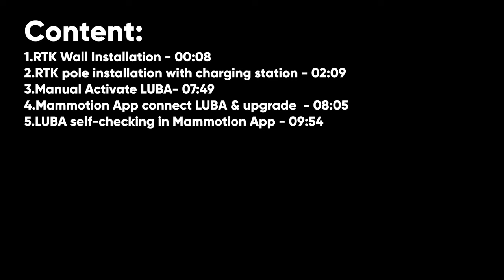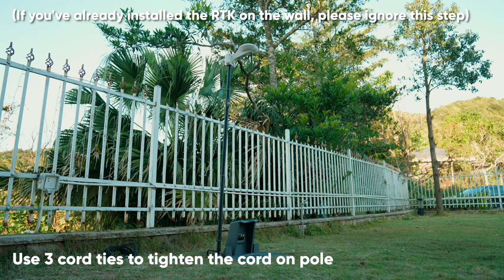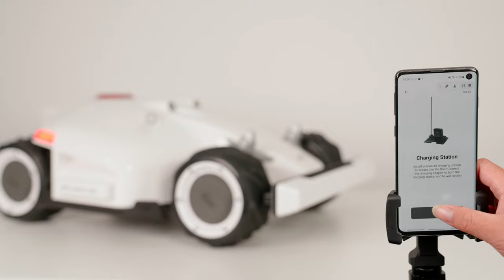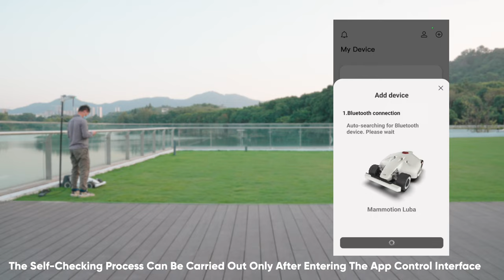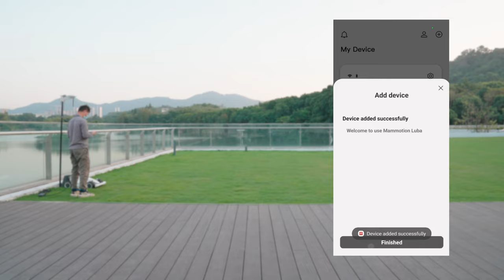How to Install LUBA (EN)